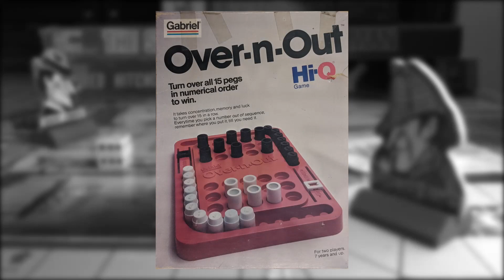Board Game Archaeology #51 Over-n-Out (1980) by Gabriel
The Toy Archaeologists search for the hidden gems in the near-infinite layers of entertainment devices over the years. Whether it’s brushing the dust off of board games, chipping the gunk from figurines, or restoring interesting trinkets, the Archaeologists will bring forgotten or nostalgic things to the present day in all their glory or infamy. Find out more about us at:

Created and Produced by:
Hunter Mattison and Rob Mattison
Character art: Andrew Ritchie
"Rob" art from "Pieces for Mom: A Tale of the Undead"
written by Steve Niles